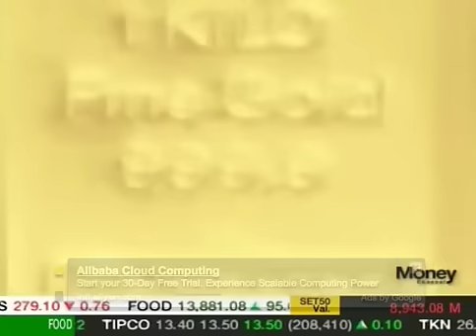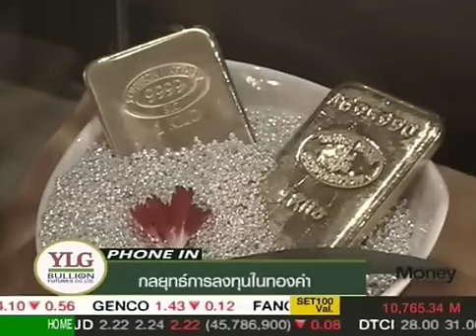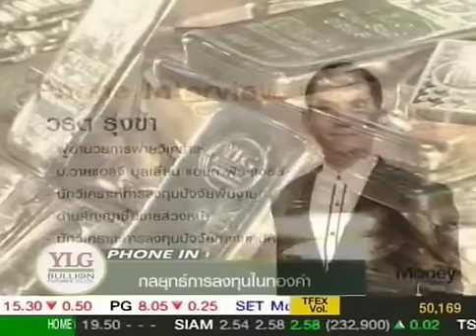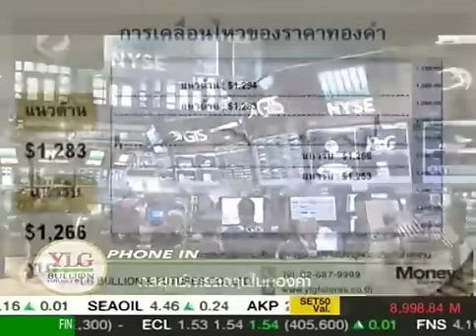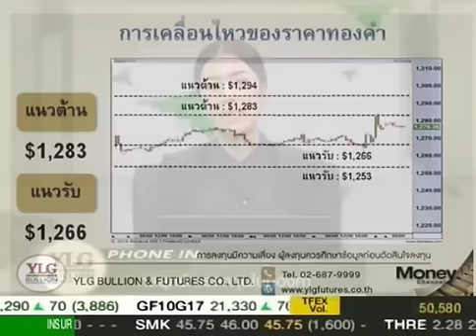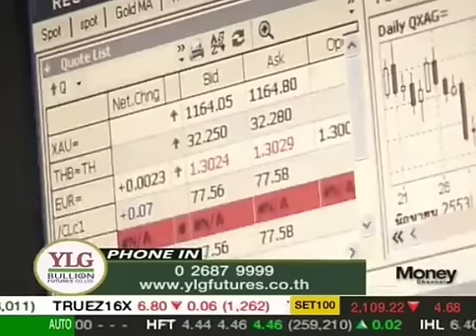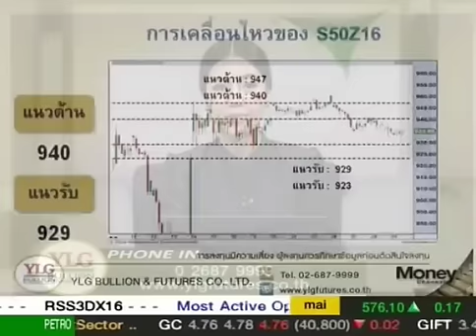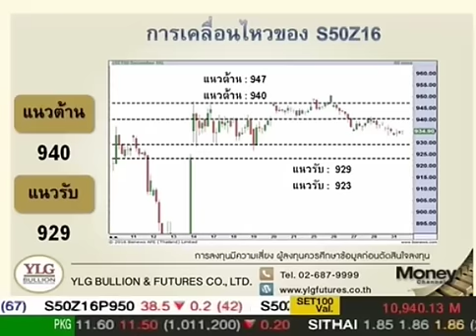Gold Outlook by YLG 31/10/59